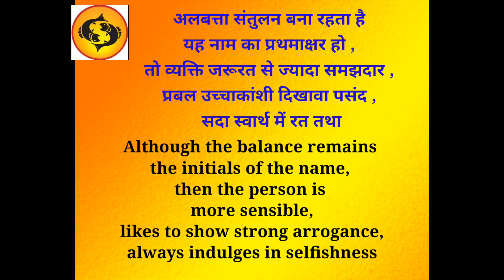See what the e-letter of the English alphabet - H(H)says.देखियेअक्षर - H( एच) क्या कहता है ।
See what the e-letter of the English alphabet - H (H) says.
देखिये अंग्रेजी वर्णमाला का आठवां अक्षर - H( एच) क्या कहता है ।